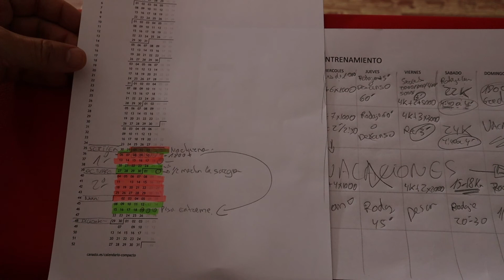Creación de mi próximo bloque de entrenamientos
✔️RUNNING WAREHOUSE EUROPE (tienda de material deportivo) 10%: ✪CODIGO VIP✪: ALMOR10